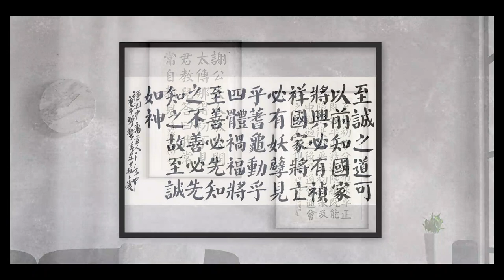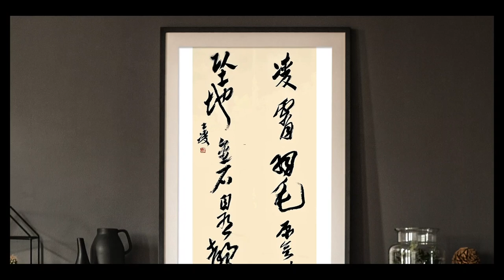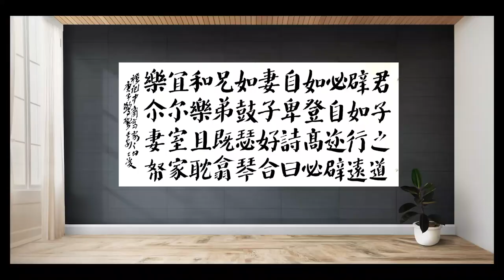Shiling Zhou Impression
Dr. Shiling Zhou, based in New Jersey, is an esteemed artist and educator specializing in Chinese brush painting and calligraphy. With a Ph.D. from China Academy of Art, he studied under renowned Professor Wang Dongling. Currently, he holds positions at the China Academy of Arts and The Art School, contributing as a Research Fellow and instructor respectively. Dr. Zhou is actively involved in promoting Chinese arts and culture in the American community through workshops, demonstrations, and consultancy roles for schools, museums, and corporations. As a member of the American Visual Arts Association and Vice President of the American Fine Arts Association, he plays a significant role in advancing the appreciation of Chinese art in the United States.